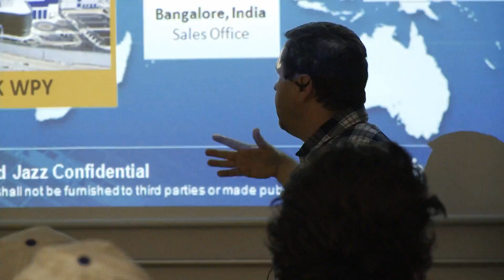Megabyte unit - International camp in Israel ages סאמר קאמפ בינלאומי בישראל לגילאי 13-14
Megabyte campers are students entering 8th and 9th grade. At eCamp in Israel or in London they get to meet other Jewish teens from 30 countries, get new technology and Media arts skill and have a lot of fun in outdoor activities. Want to learn more about eCamp, the international Jewish summer camp for teens?
חניכי שכבת המגהבייט, הם בני נוער העולים לכיתות ח'-ט'. רק באיקמפ, הם יפגשו חברים חדשים בני גילם מ-30 מדינות שונות. ישפרו את האנגלית שלהם, יתנסו בטכנולוגיות חדשות וסדנאות מרתקות ויהיה להם המון כיף ופעילויות בחוץ. רוצים לדעת עוד על הסאמר קאמפ של איקמפ, מחנה קיץ בינלאומי לבני נוער בישראל או סאמר סקול בלונדון? בקרו באתר: